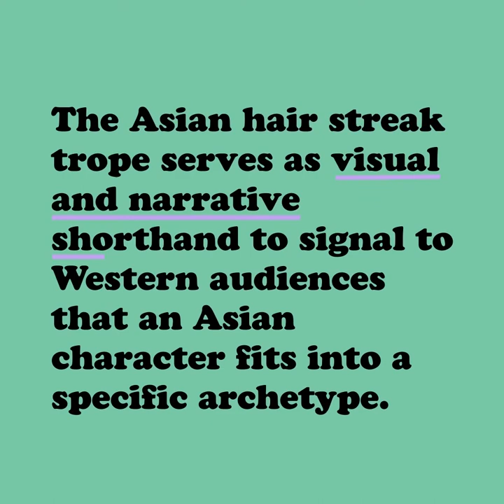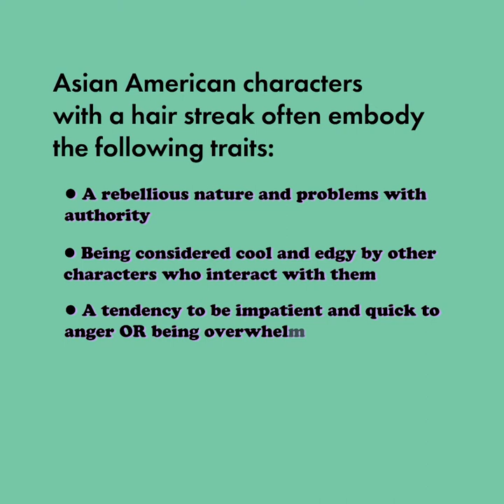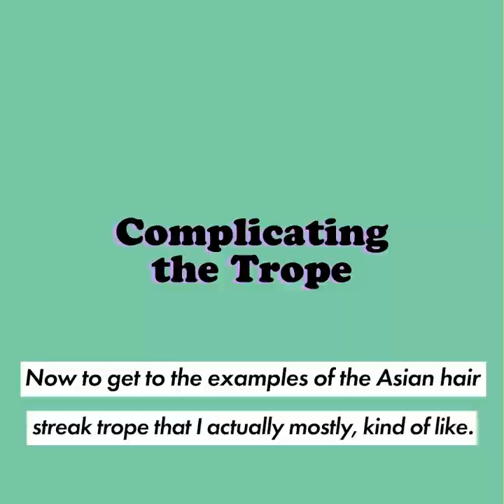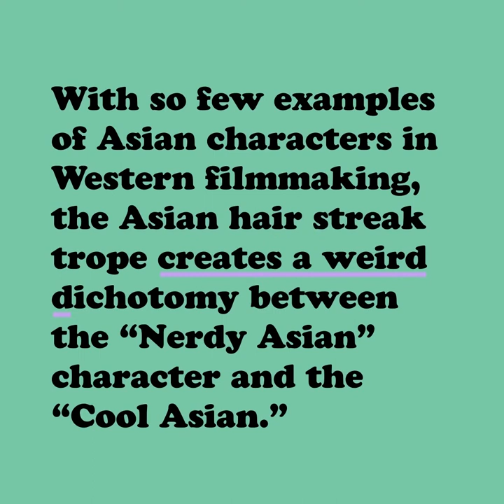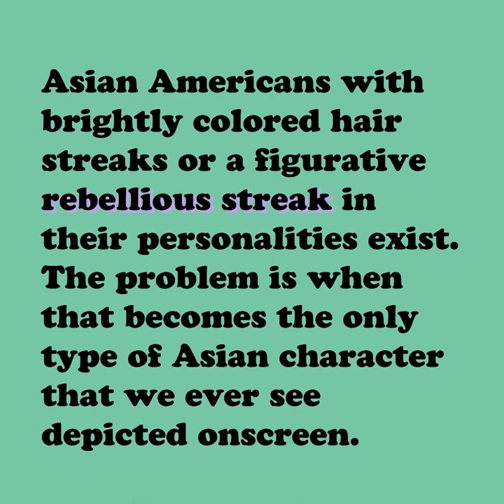Feminist-ish Ep. 3: The Asian Hair Streak